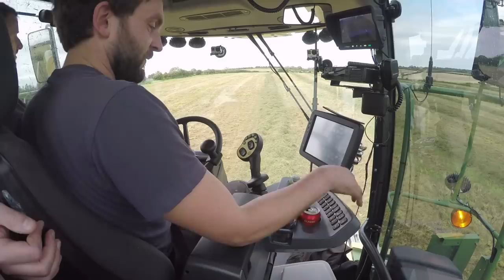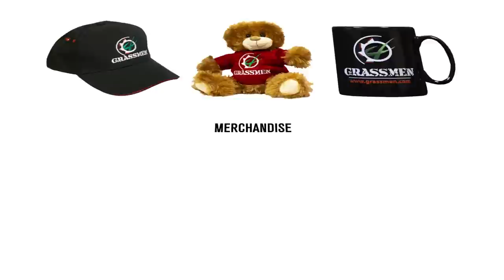GRASSMEN TV - Jonny Bleakly in the Krone 630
In this episode we give Jonny Bleakly (JB Bodyworks) a spin in the GRASSMEN Krone BiG X 630. Jonny has worked on restoring a number of machines in the GRASSMEN fleet.

He's also a dairy farmer who usually puts in grass with a 16 year old Claas 900. How did he get on in the 630?